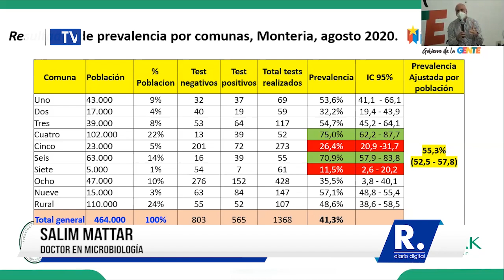Más de la mitad de la población de Montería tuvo contacto con el COVID-19, revela estudio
El 55% de los habitantes de Montería tuvo contacto con el virus COVID-19 y pudo estar infectado, revelan los resultados preliminares del estudio de seroprevalencia adelantado por la Universidad de Córdoba.